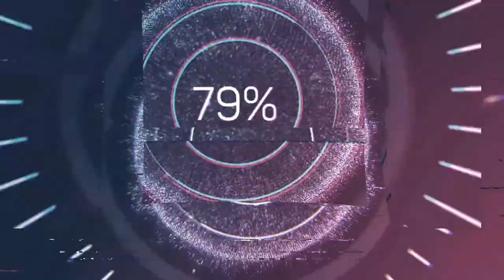Red Deer drone footage | DJI Mini 2 | Alberta🇨🇦